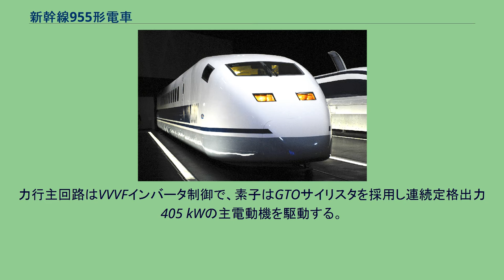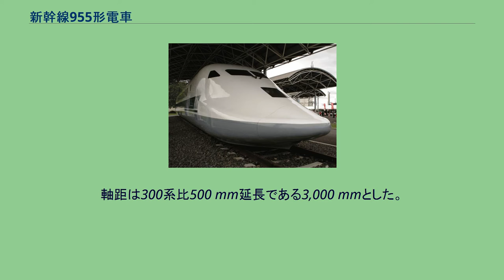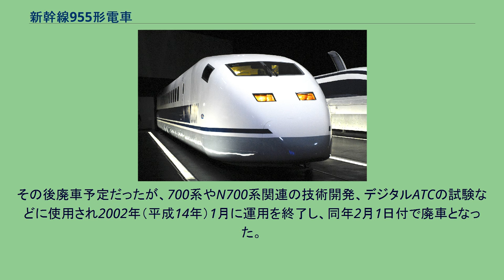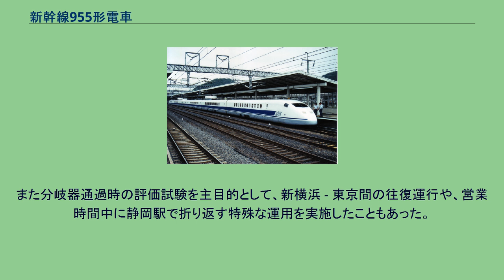新幹線955形電車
試作車_(鉄道)
955-6形 ラウンドウェッジ型先頭車の側面エンブレム（2006年7月23日） 955-6形 ラウンドウェッジ型先頭車の速度記録エンブレム（2006年7月23日） 新幹線955形電車（しんかんせん955がたでんしゃ）は、東海旅客鉄道（JR東海）が300系に続く次世代の新幹線関連の技術を実験するために1995年（平成7年）に製作した高速試験用電車である。
通称は、300X。
編成記号はA。
国鉄分割民営化から間もない1992年（平成4年）3月に東海道新幹線で最高速度を270 km/hに向上させた300系が「のぞみ」として営業運転を開始し、翌年には営業区間を山陽新幹線博多駅まで延伸させた。
この300系の開発の源流は国鉄時代から行われていたボルスタレス台車やVVVFインバータ制御の開発にまでさかのぼることができ、新しい車両の開発には膨大な時間が必要となる。
そこで300系試作車が落成したばかりである1990年（平成2年）に、より良い鉄道サービスを提供する上で間断のない技術開発が必要であるとの考えから、レール・車輪方式による理想的な高速鉄道の開発を行うために製作されたのが本形式である。
営業運転に供することは当初から考えられていない、純然たる試験車（JR東海では唯一）として設計され、曲線や勾配で高速試験走行に向いていない東海道新幹線区間で高速走行試験を行うことから、加速力を増加させている。
車体はアルミニウム合金製のボディーマウント構造を採用しているが、次世代の車両製造時のデータ収集のため車両ごとに製造方法を変えて製作された。
また、先頭車形状が東京方と博多方で異なり、それぞれラウンドウエッジ型、カスプ型と呼ばれ、比較のため入れ替えることができるようになっていた。
力行主回路はVVVFインバータ制御で、素子はGTOサイリスタを採用し連続定格出力405 kWの主電動機を駆動する。
主変圧器は軽量化のためアルミニウム製のコイルを使用。
6両編成で全車両電動車である。
台車はセミアクティブサスペンション付きのボルスタレス台車を採用する。
3・6号車の台車には鉄道総合技術研究所（鉄道総研）によって開発された油圧シリンダ式の車体傾斜装置（最大傾斜：3度）を搭載する。
なお、台車支持位置が高い（空気ばね支持高さ：レール面上1,700 mm）ため車内床の一部が盛り上がっていた。
軸距は300系比500 mm延長である3,000 mmとした。
これは、鉄道総研による台上試験の結果、蛇行動限界速度が大幅に拡大されたことを確認できたためである。
なお、パンタグラフから発生する騒音を低減するため、ワイングラス型の大型のパンタグラフカバーが装着されていた。
このタイプのパンタグラフカバーは、700系9000番台で、「300X」で試作されたタイプから脚部を省いたタイプのカバーを採用したが、カバーが逆に騒音源となっていたことが試験の過程で判明し、量産車では不採用となった。
955形の試験走行の過程ではシングルアームパンタグラフなども試され、その他様々な形状のカバーが試されている。
1996年（平成8年）7月26日未明、東海道新幹線米原駅 - 京都駅間で日本国内最速記録（超電導リニアを除く）443.0 km/hを記録している（速度試験当時、東京方955-6形ラウンドウェッジ型が先頭だった）。
その後廃車予定だったが、700系やN700系関連の技術開発、デジタルATCの試験などに使用され2002年（平成14年）1月に運用を終了し、同年2月1日付で廃車となった。
スラブ軌道の走行試験を行うため、山陽新幹線に乗り入れたことがある。
また分岐器通過時の評価試験を主目的として、新横浜 - 東京間の往復運行や、営業時間中に静岡駅で折り返す特殊な運用を実施したこともあった。
中間車はすべて解体され現存しないが、先頭車2両が以下で静態保存されている。